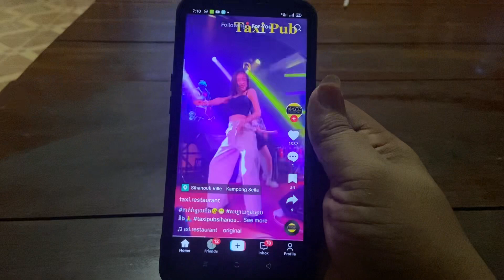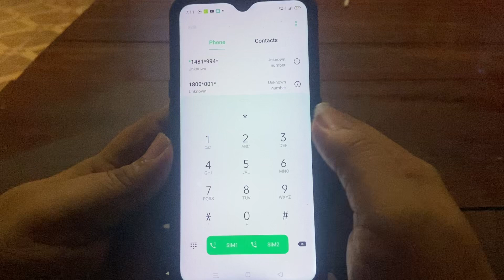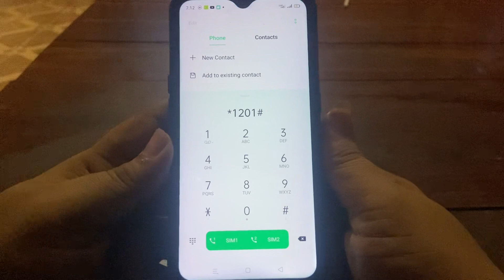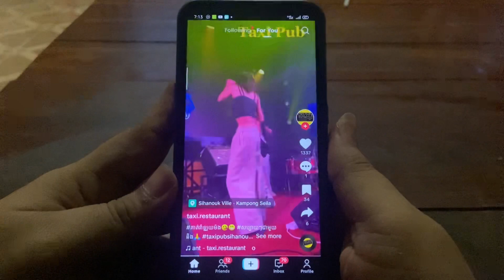របៀបដូរលុយ metfone ឱ្យបានច្រើន 2023 /how to change money metfone